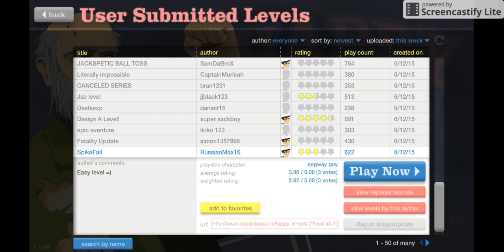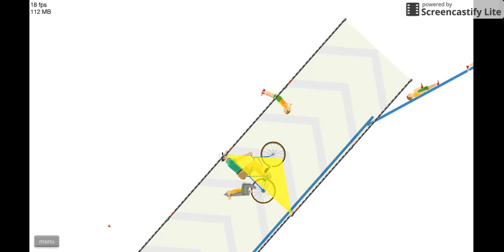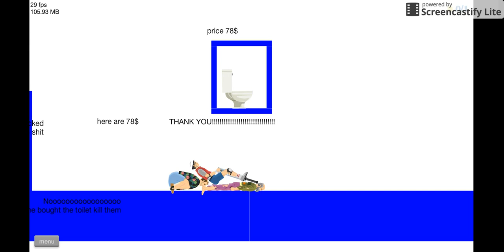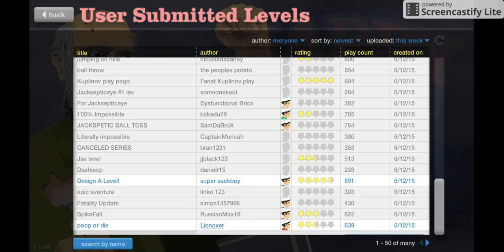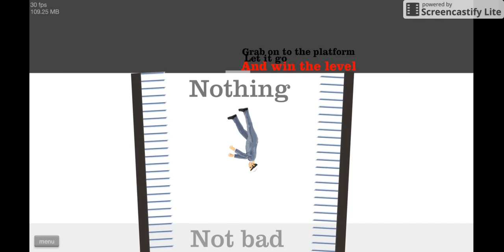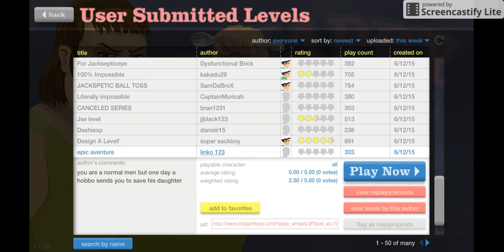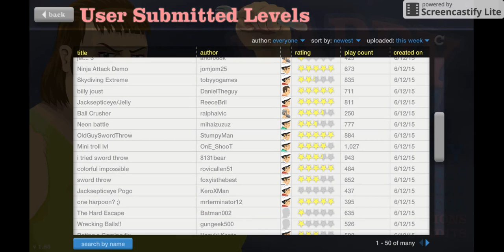Happy Wheels #7 [i have a mic!!!!!!]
I now have a mic for recording finally so gonna get alot of videos up and running for you guys thank you and hopefully you enjoy